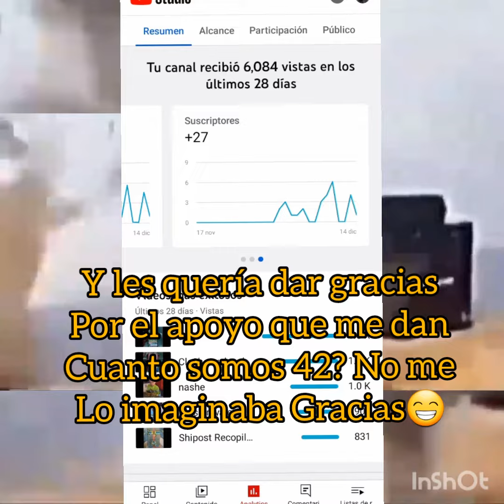Clash royale reto #2